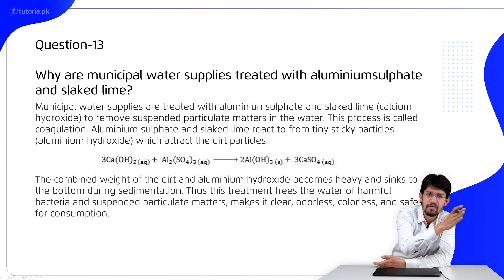Chemistry Class 10 | Chapter 7 | Book Exercise 7.3 | Long Question 11 | in urdu | tutoria.pk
Let’s take a look at the Full Course of Chapter 7 of Chemistry of Grade 10 “Environmental Chemistry II: Water”.

Chemistry is all about the substances of which matter is composed, the investigation of their properties and reactions, and the use of such reactions to form new substances. This video will explain the occurrence of water and its importance in the environment including industry. The student will be able to realize human dependence on water and the importance of maintaining its quality. The video will also provide an overview of composition and properties of water along with the difference between soft, temporary and permanent hardness of water and methods to eliminate them. This Lecture will also focus on industrial wastes and household wastes as water pollutants and their effects on human life. Lastly, the video will explain various types of water borne diseases.

In this video, you will study Chemistry Grade 10 Chapter 7 Topic 23 "Book Exercise 7.3 | Long Question 11 | Why are municipal water supplies treated with aluminium sulphate and slaked lime?" by instructor Muhammad Abdullah Khan.